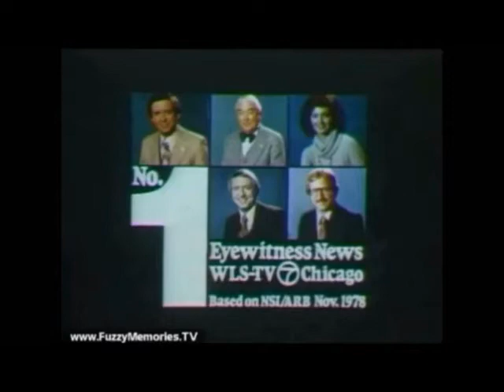WLS-TV News Opens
The following video features various news and talent opens from WLS-TV in Chicago from 1976 to present.

Here's what you can see in this video:
(0:11-0:55) "Channel 7 Eyewitness News" weekend evening intros (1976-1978)
(0:55-1:33) "Channel 7 Eyewitness News" Sunday evening intros (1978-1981)
(1:33-2:42) "Channel 7 Eyewitness News" intros (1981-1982)
(2:42-3:00) "Channel 7 Eyewitness News" intro (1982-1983)
(3:00-3:30) "4:30 Eyewitness News" intro (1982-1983)
(3:30-4:08) "Channel 7 Eyewitness News" 6 and 10 p.m. intros (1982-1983)
(4:08-4:36) "Channel 7 Eyewitness News" intros (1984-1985)
(4:36-6:11) "Channel 7 Eyewitness News" intros (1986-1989)
(6:11-6:56) "Channel 7 Eyewitness News" intros, similar to before but with 3D animation of logo and in second video of intro, a modified version of "News Series 2000" (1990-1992)
(6:56-7:12) "Channel 7 Eyewitness News This Morning" Intro
(7:12-9:28) "Channel 7 Eyewitness News" intros (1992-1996)
(9:28-10:01) "ABC 7 News" intros (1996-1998)
(10:01-11:14) "ABC 7 News" intros (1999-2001)
(11:14-13:35) "ABC 7 News" intros (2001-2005)
(13:35-18:38) "ABC 7 News" intros (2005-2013)
(18:38-21:47) "ABC 7 Eyewitness News" intros and talent bumps (2013-present)